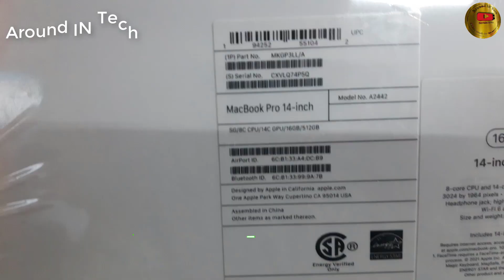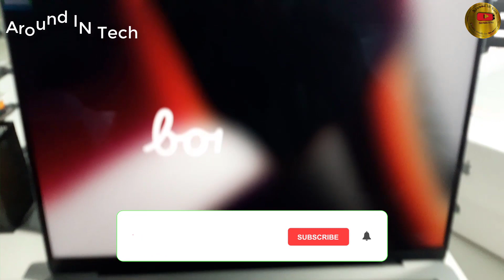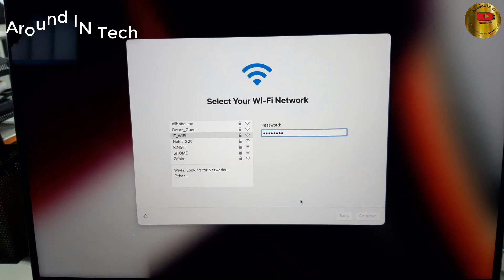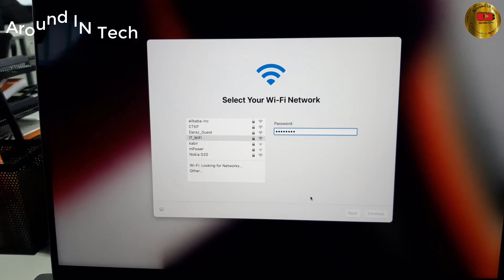MacBook Pro 14-inch unboxing | 14-inch MacBook Pro with Apple M1 Pro chip unboxing & setup